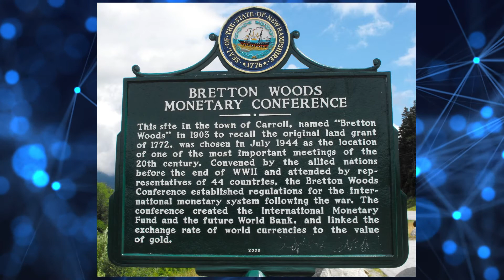What is a Central Bank Digital Currency? (CBDC) | DeFi NOW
What is a Central Bank Digital Currency? In this video we explain what CBDCs are, how they are different from our current system, the risks of switching to CBDCs, and finally how to protect your wealth in this new monetary age.

🔒SECURE YOUR FUNDS WITH A LEDGER COLD WALLET

00:00 Intro
00:53 What are CBDCs?
03:01 What Does This Mean for the Future?
06:28 The World's First CBDC
08:01 Wrap Up